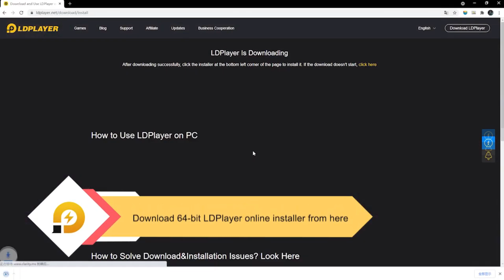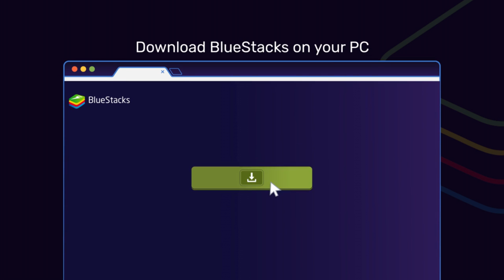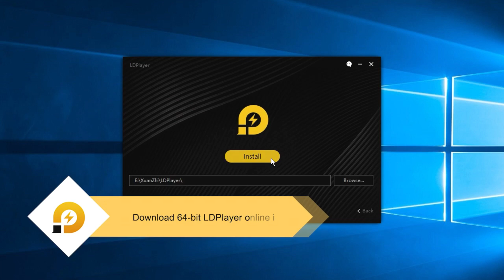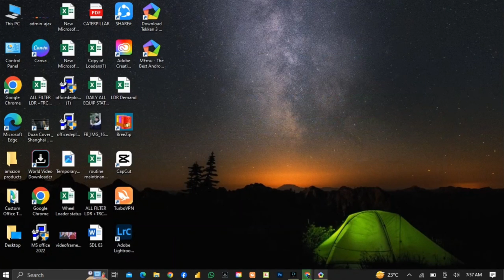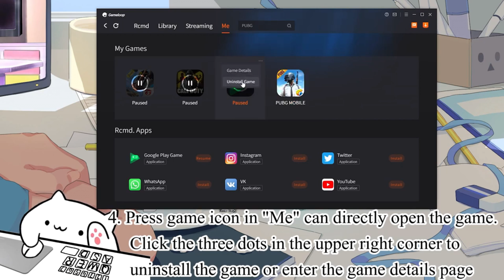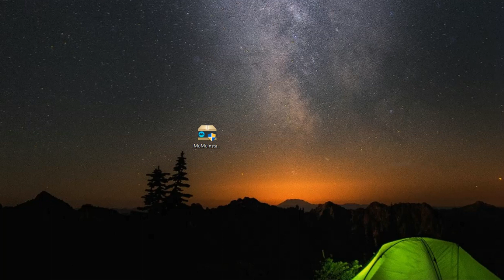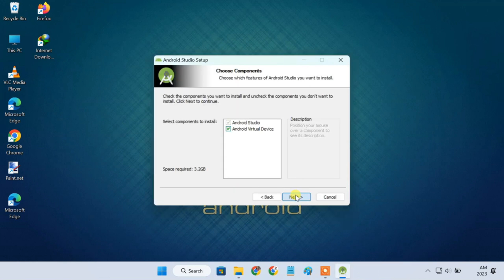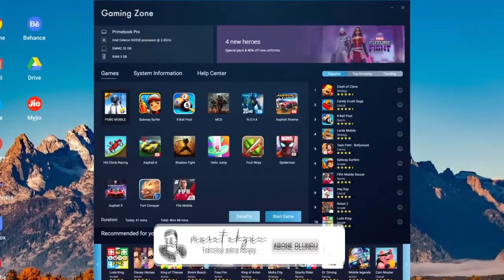EN İYİ ANDROİD EMÜLATÖR TAVSİYELERİ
PUBG Mobile, Fifa Mobile, Cod Warzone gibi oyunları telefona ihtiyaç duymadan bilgisayar üzerinden oynamanızı sağlayacak emülatörleri derledim.
Android emülatörleri, kullanıcıların bilgisayarları üzerinde Android işletim sistemini çalıştırmalarına olanak tanıyan araçlardır. Bu emülatörler, geliştiriciler için uygulama test etme amacıyla kullanılabileceği gibi, oyun severlere mobil oyunları bilgisayarları üzerinde oynama imkanı da sunar. Android emülatörleri genellikle kullanıcı dostu arayüzleri, hızlı performansları ve geniş oyun yelpazeleri ile dikkat çeker. Bu emülatörler, farklı işletim sistemlerini destekleyerek, kullanıcıların tercih ettikleri platform üzerinden Android deneyimini yaşamalarına olanak sağlar.

Video dan keyif almanız dileği ile..